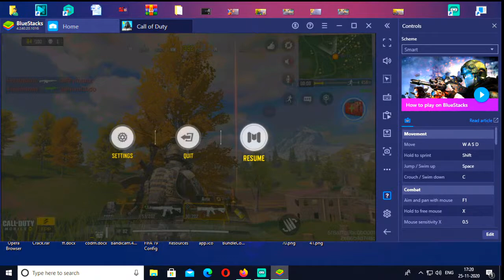Lets Play New Season Call Of Duty Mobile || CODM || Blast Of Games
PC Spec,s
32GBRAM
Intel i5 9th Generation
2GB Nvidia Geforce GTX 710

About : Me Sukrit Sarkar, Blast Of Games Owner, Just A Simply Guy, Loves Gaming, Acting & Listening Songs, I Started From 2020...